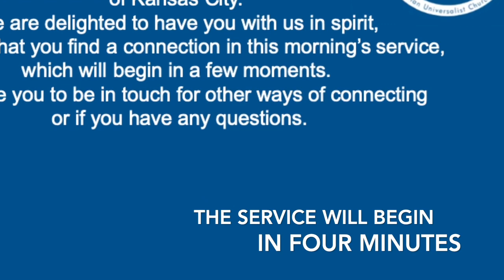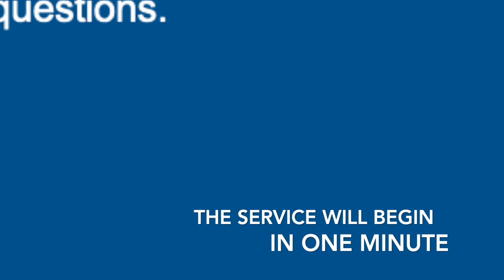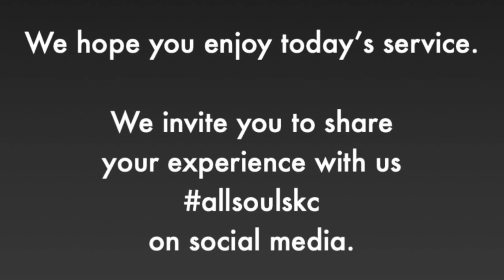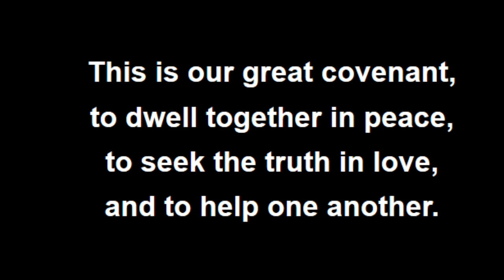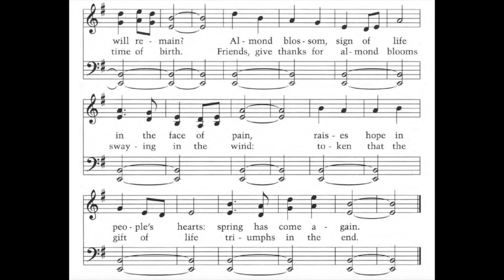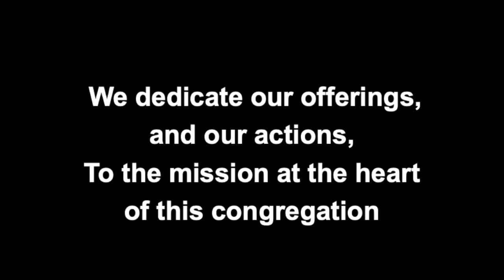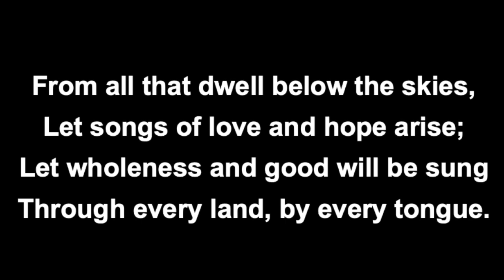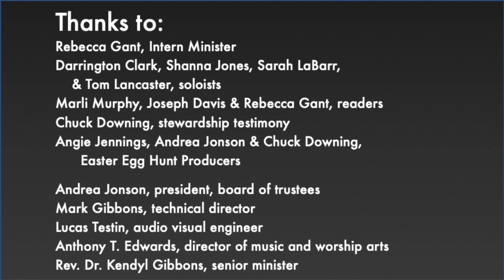"The Now and the Not Yet" with Rev. Kendyl Gibbons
Living in the last days of the world is always complicated.  Whether it’s a pandemic, or a climate extinction event, or the arrival of the Messiah, or the inauguration of a new president, that in-between time, waiting for the thing that is about to happen, is confusing, and full of uncertainty.  Is Easter morning the end of a story, or the beginning?  How are we supposed to know?  And if we don’t know, how do we make any sense out of the interim?
All Souls Unitarian Universalist Church of Kansas City
All Souls has a WorshipCast Streaming License.
Words and music used with permission.
Closed Captioning is available on videos about an hour after the Live Stream is complete.